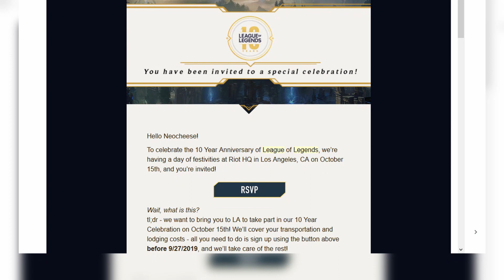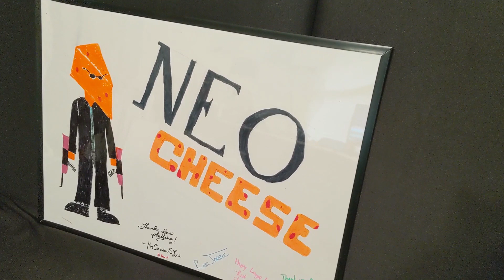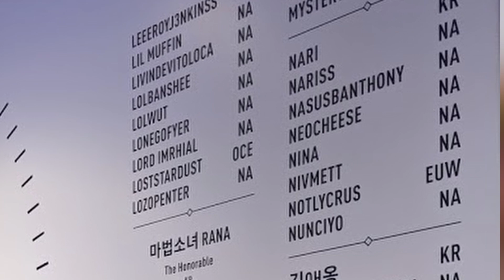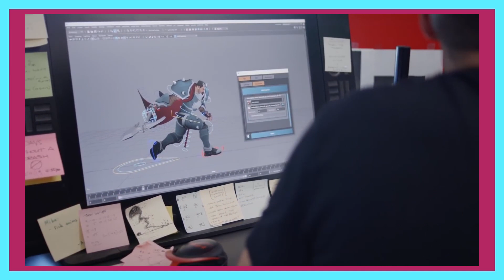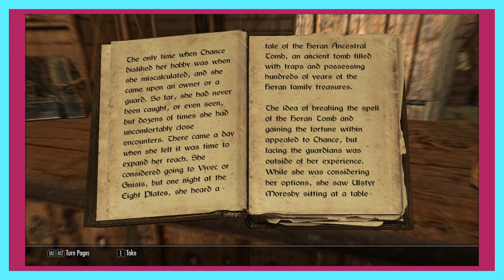Trip to RIOT GAMES! - League of Legends 10 Year Anniversary - LOSER LOSER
Michael got invited to Riot Games to participate in the League of Legends 10 year anniversary celebration!  Come check out the exclusive behind-the-scenes look at the minds behind it all!